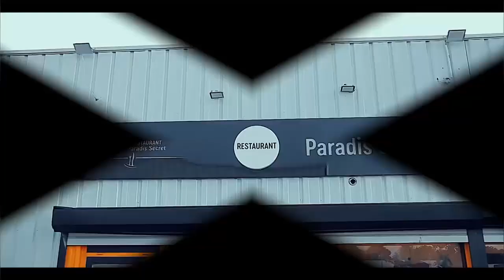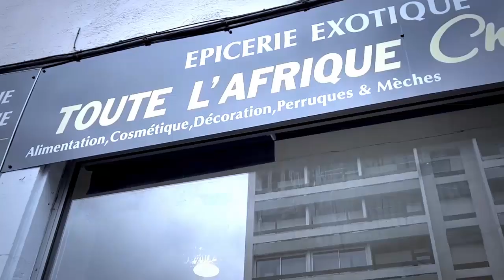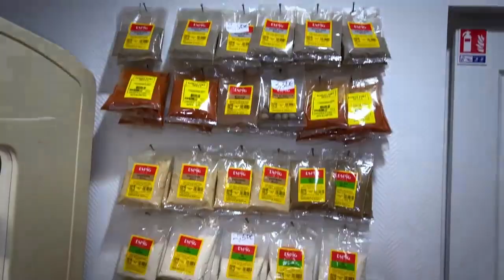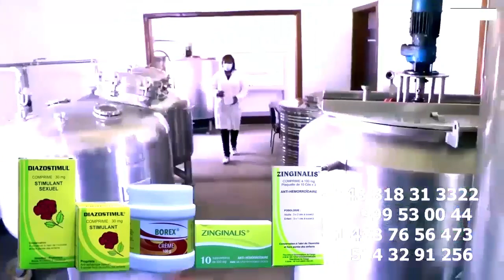LOKUTA YA ISRAEL MUTOMBO Chez VIVENDI FERMÉ Piégé Par BUREAU De FALLY IPUPA Vérité Eclaté Qui Dit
Enquête Négatif De ISRAEL MUTOMBO Chez VIVENDI Piégé Par BUREAU De FALLY IPUPA Vérité Eclaté Qui Dit Mieux ?